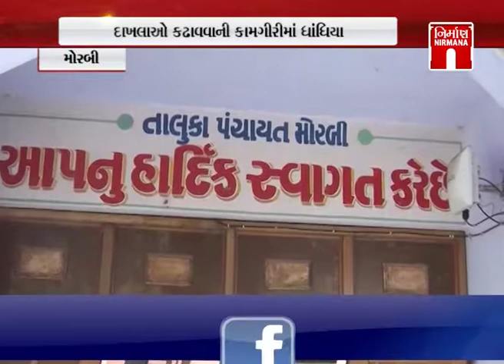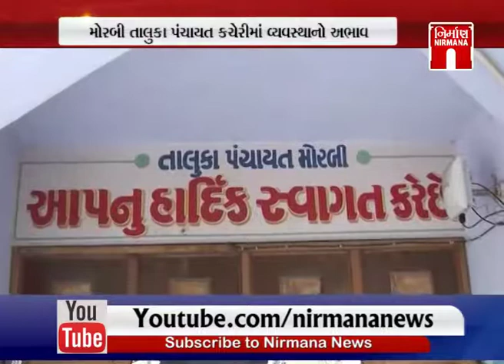Morbi માં દાખલા કાઢવાની કામગીરીમાં ધાંધિયા વિદ્યાર્થીઓને હાલાકી| NirmanaNews